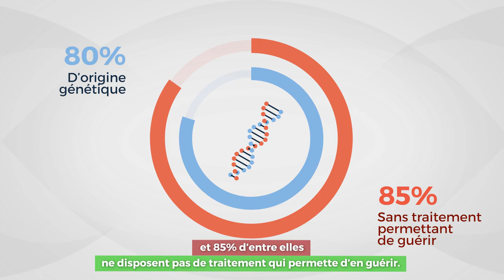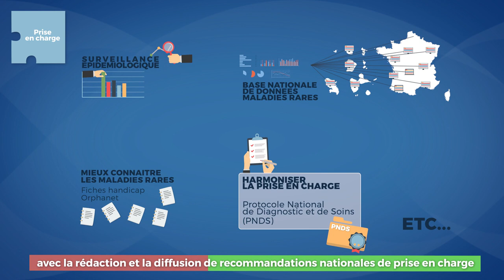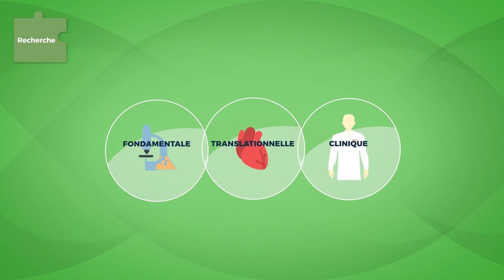Qu'est ce qu'une filière de santé maladies rares ?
Découvrez l'historique, le rôle et les missions des Filières de Santé Maladies Rares, dont fait partie DéfiScience.